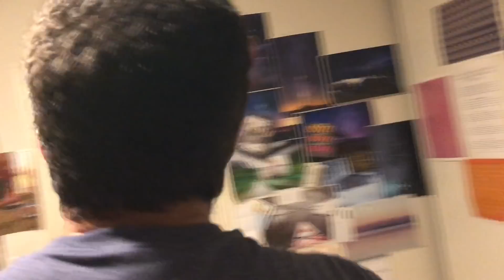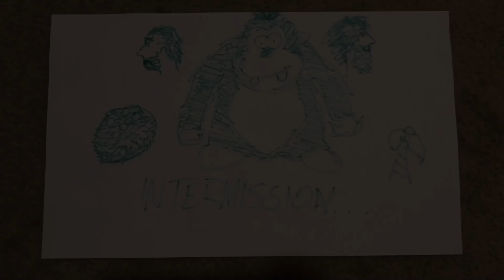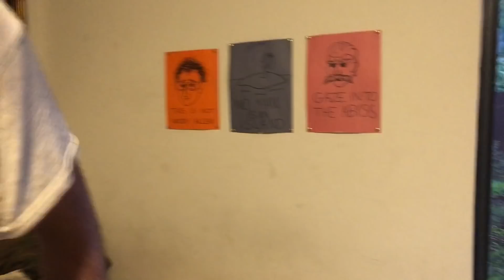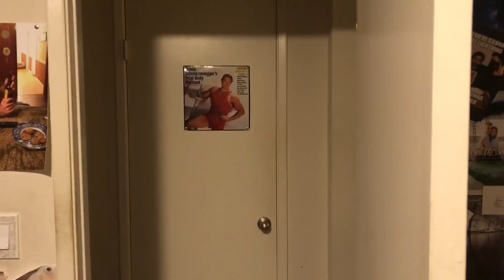Cast Away: The Musical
Written by Sasan Kasravi
Filmed by Kristin Wingfield
Sasan Kasravi as Tom Hanks
Apa as Wilson Ball

1. Youth 0:00
2. Hustle & Bustle 1:00
3. I'll Be Home Soon 1:52
4. Something's Wrong 2:29
5. Looking For Stuff on the Beach 3:26
6. No Man's an Island 4:53
7. Hell Is a Paradise 6:52
8. Wilson Ball in the House 7:53
9. Intermission Diddly 9:15
10. Be Our Guest 9:42
11. Return to Self-Murder Rock 10:46
12. I'll Be Home Soon (Reprise) 11:36
13. What the Tide Could Bring 14:41
14. Wilson, I'm Sorry 17: 23
15. Return to Sender 22:41
16. Crossroads 24:02